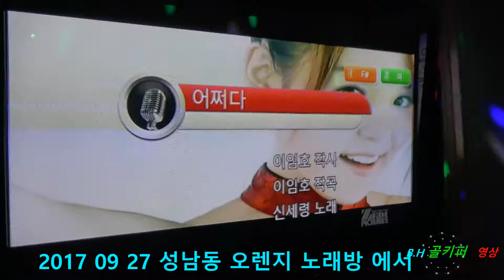박수옥 -어쩌다[원곡신세령][금영89305.태진49974]2017 09 27 성남동 오렌지 노래방에서.B.H 골키퍼 영상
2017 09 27 성남동 오렌지 노래방에서.B.H 골키퍼 영상
편집;골키퍼